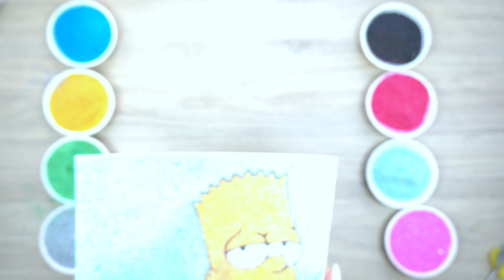Sand Painting Bart Simpson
New video "Sand Painting Bart Simpson"